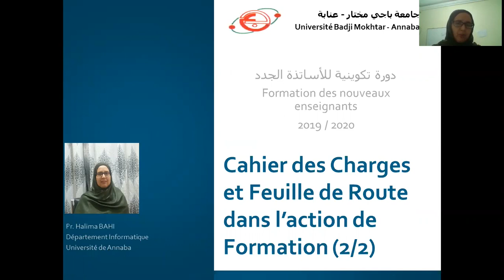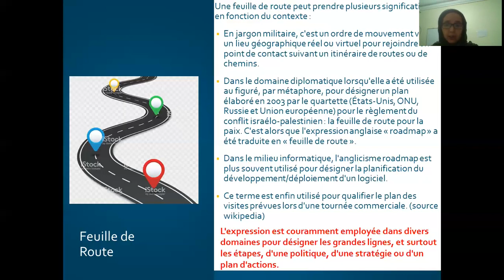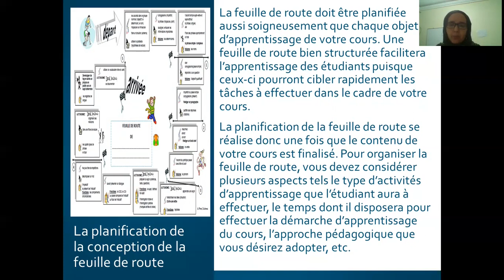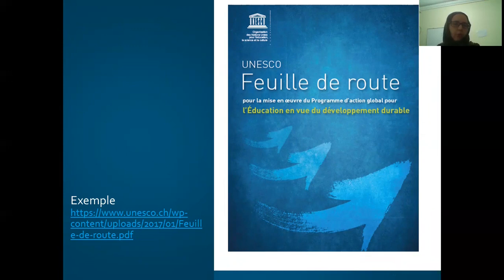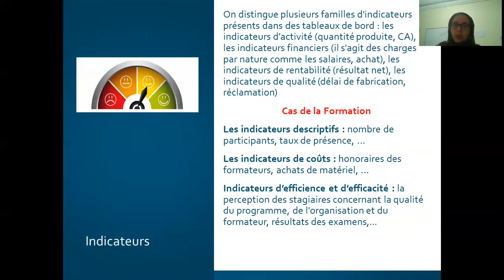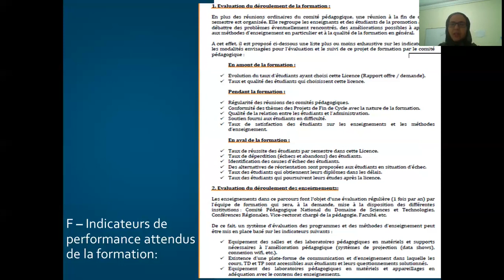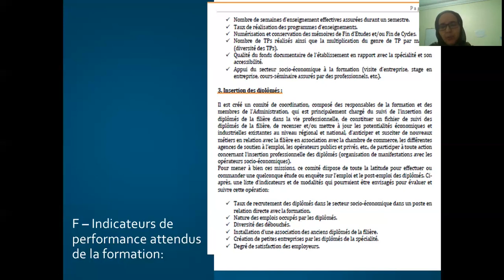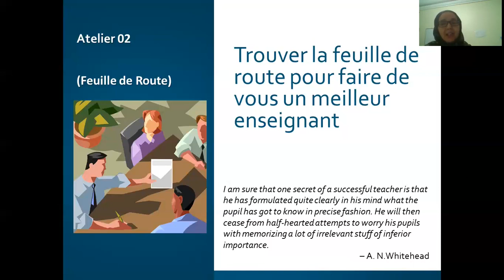Formation des Nouveaux Enseignants,Thème: Cahier des Charges et Feuille de Route 2/2, Pr Halima BAHI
Université Badji Mokhtar-Annaba